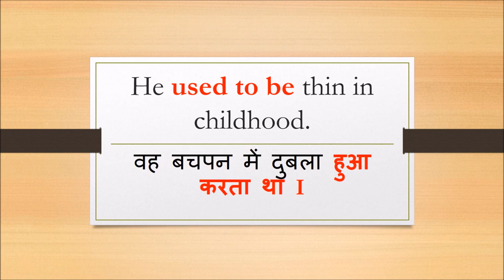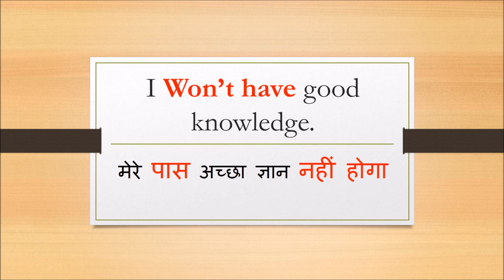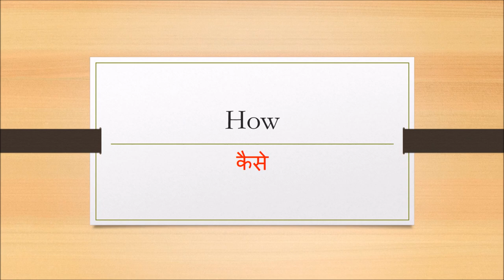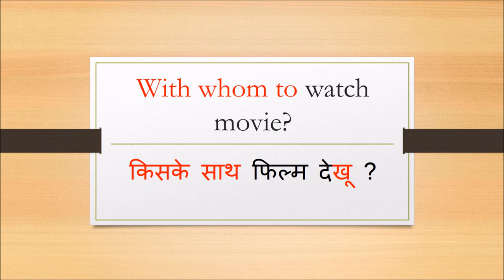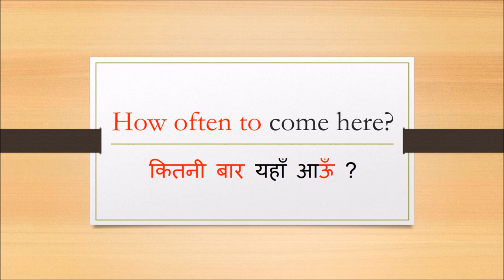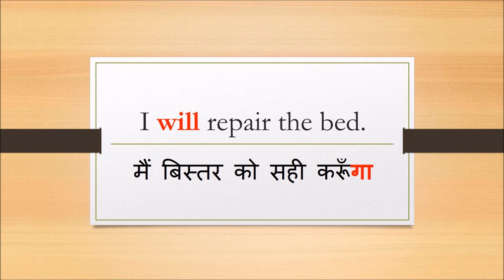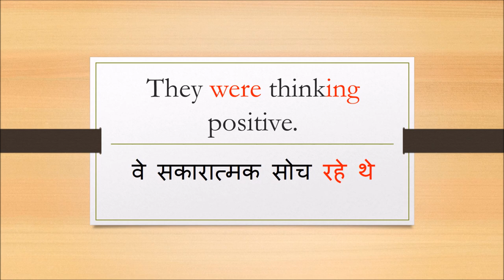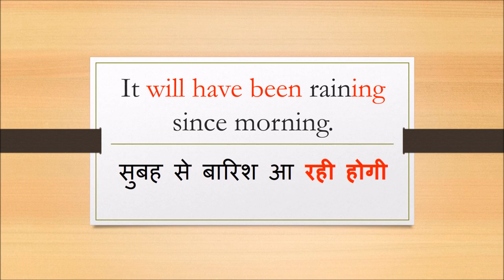50 sentences with examples How to learn English grammar in Hindi I Basic grammar rules of English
This video is 50 sentences of all types, These Basic grammar rules of English is about How to learn English grammar in Hindi

English is the easiest language of the world, the only problem people face in learning a it is this, that they don't get a proper way to learn it.

Learn English with Dr. Abhilash Modi is one of the best ways to master english language.